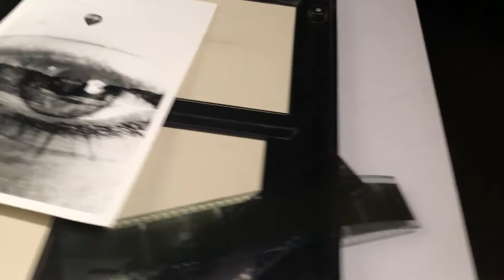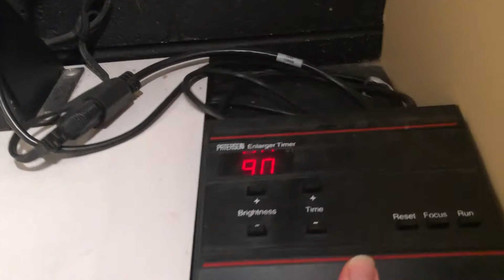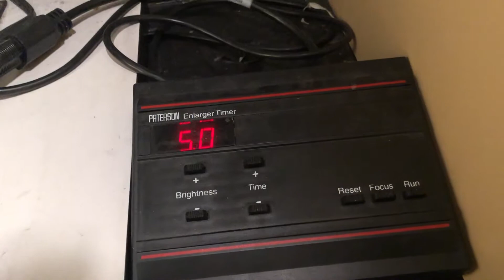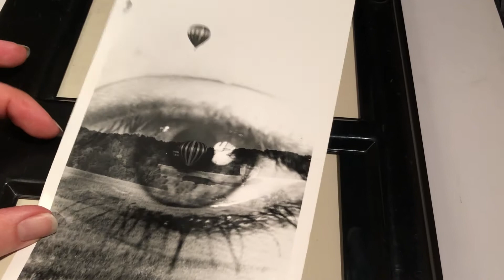Sandwiching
How to sandwich together two negatives to create a multiple exposure.  This is one of the three processes you must use at some point this semester.